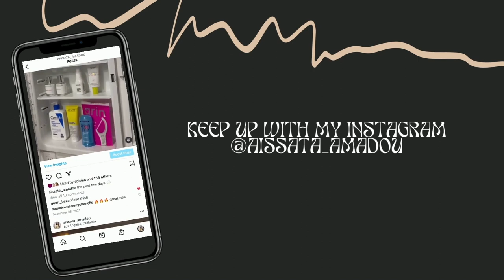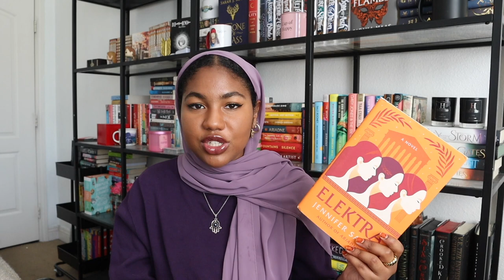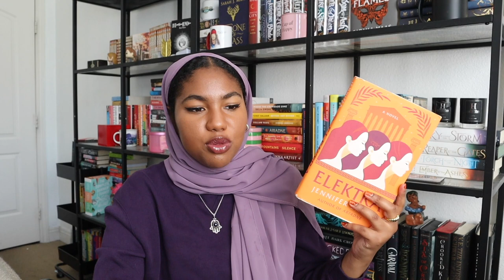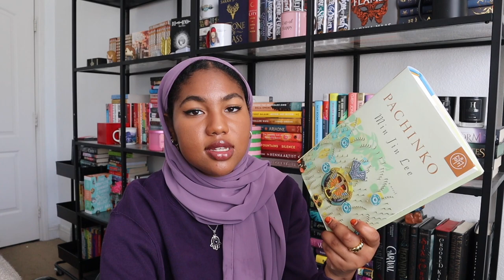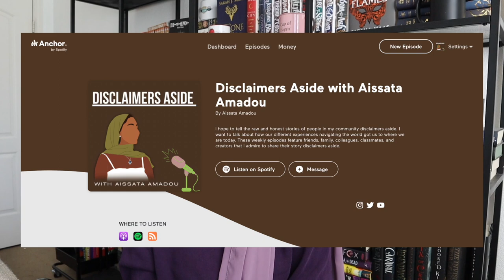July Wrap Up| Good Goodreads Goal, Girl Complex, Finding Me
✨SOCIALS✨

FAQs:
⚡️Age: 20
⚡️Live: California
⚡️From: Mauritania
⚡️Vlog Camera: Canon G7x
⚡️Main Camera: Canon EOS M50
⚡️Editing Software: Final Cut Pro

XOXO Aissata 💛